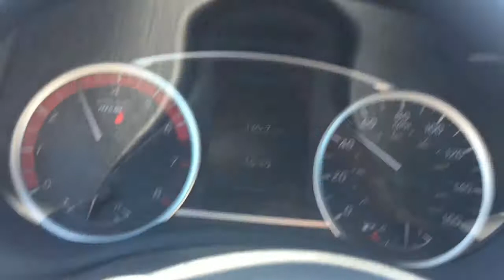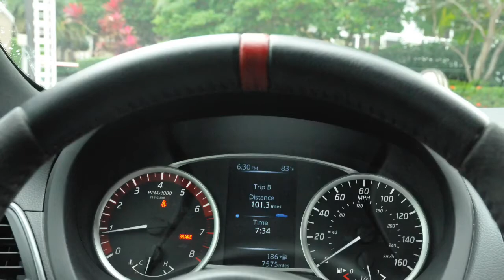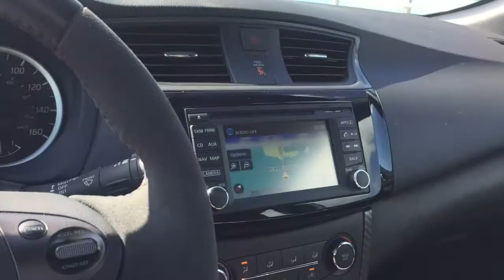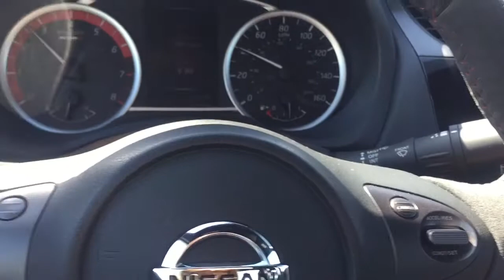2017 Nissan Sentra Nismo